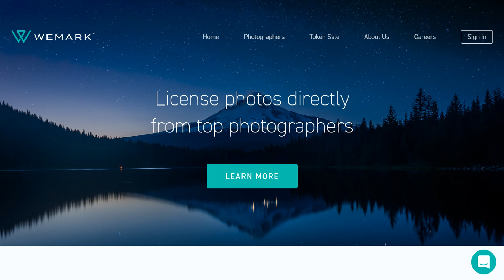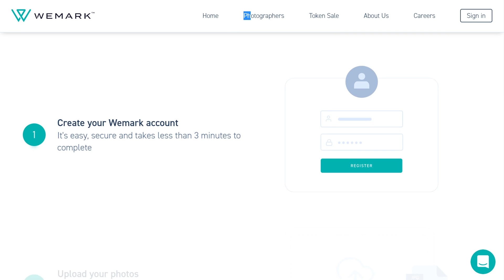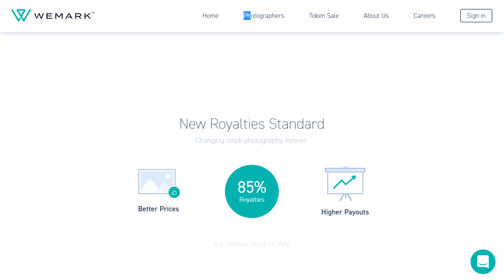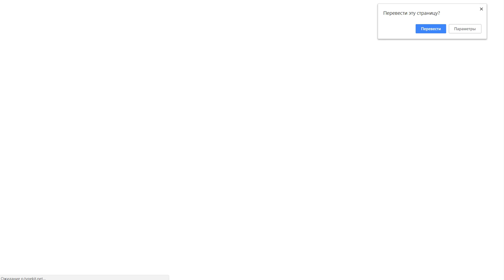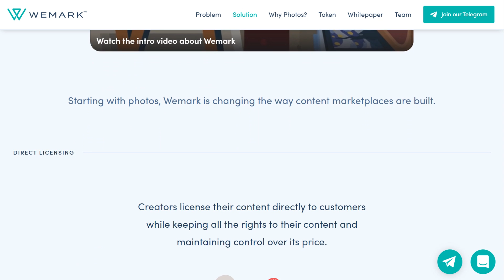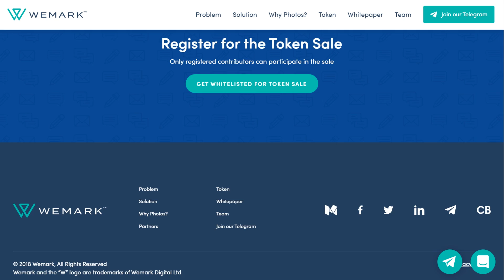Review Wemark ICO - Blockchain Marketplace for Digital Content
My Ethereum Address - 0x5c95305c47b681c61bab702356bd48a87a16f036